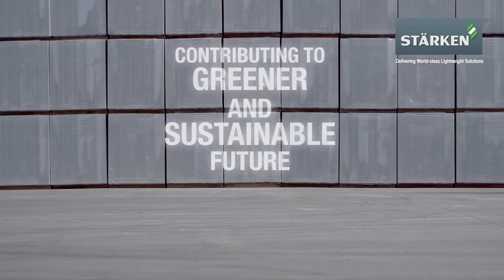STÄRKEN World-class Factory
STÄRKEN Philippines AAC products are manufactured by STÄRKEN AAC Sdn Bhd, the leading AAC (Autoclaved Aerated Concrete) manufacturer in Malaysia which aims to deliver quality products to its customers.